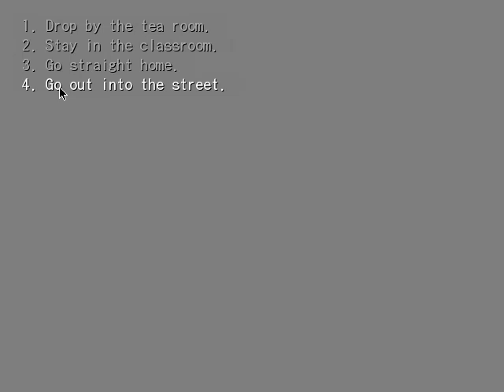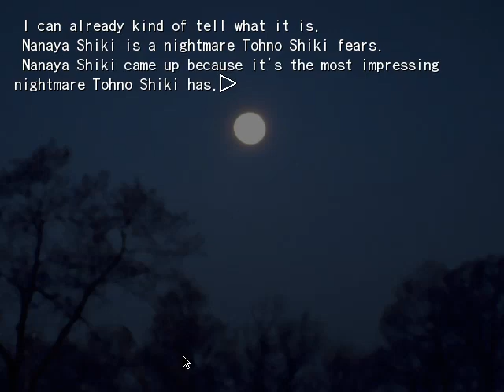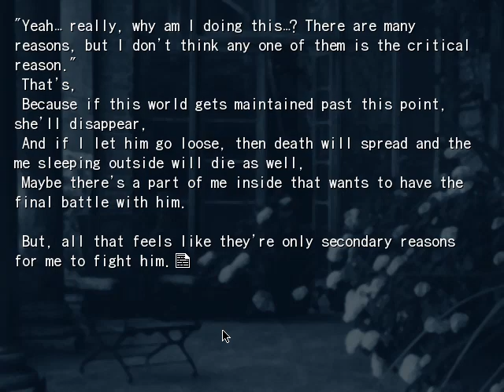Kagetsu Tohya English Walkthrough ~Day 35~ (No Commentary)